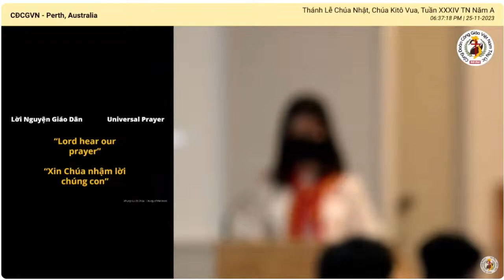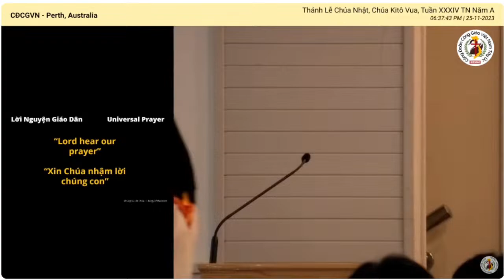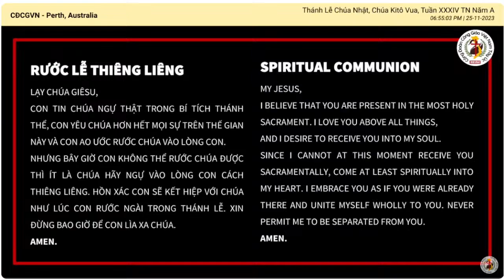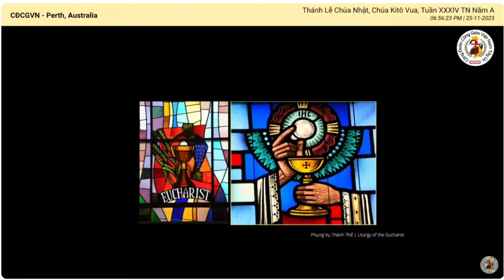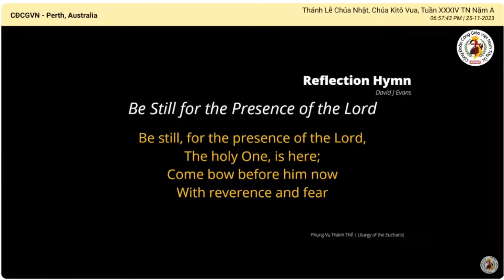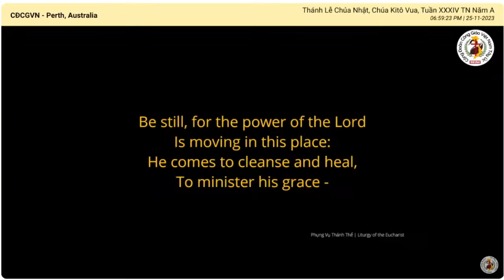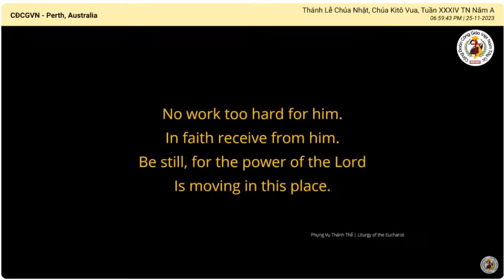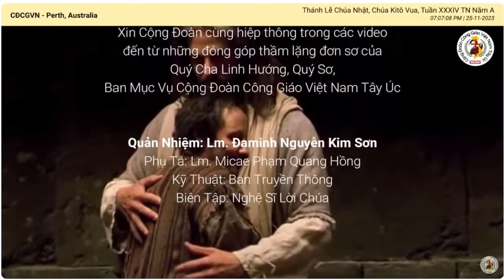🙏Lễ Kính Trọng Thể: CHÚA KITÔ: VUA VŨ TRỤ, XXXIV-TN-A, 26/11/23